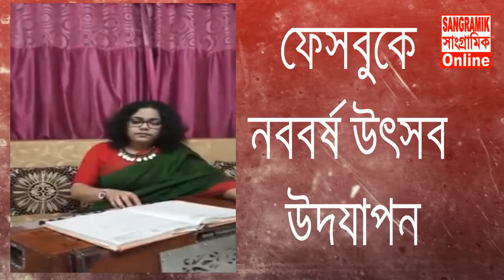নাচ, গান, কবিতায় ফেসবুকে জমল বর্ষবরনের অনুষ্ঠান।Sangramik Online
চ্যানেলে সম্প্রচারিত বক্তব্য বক্তার নিজস্ব, চ্যানেল কর্তৃপক্ষ কোনভাবেই দায়ী নয়।

SANGRAMIK Online